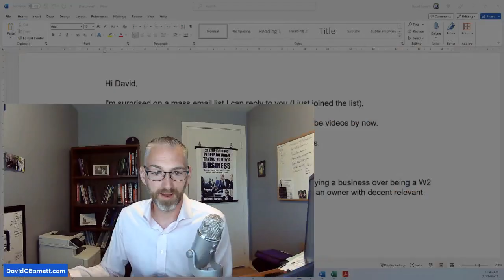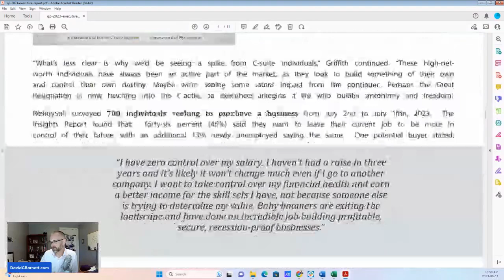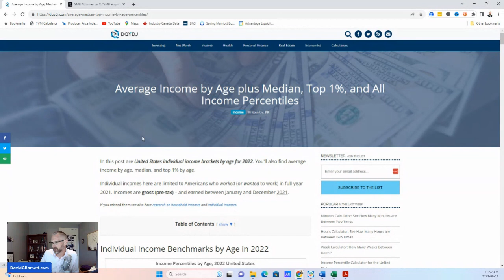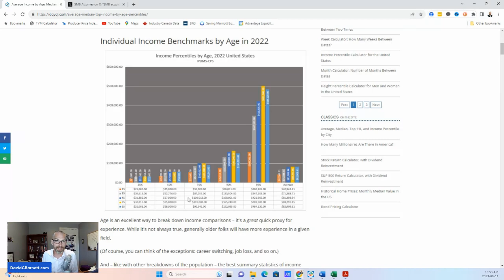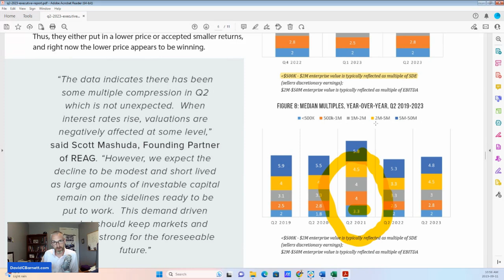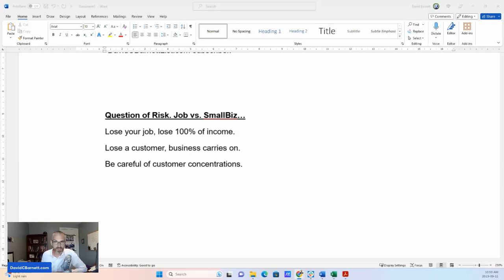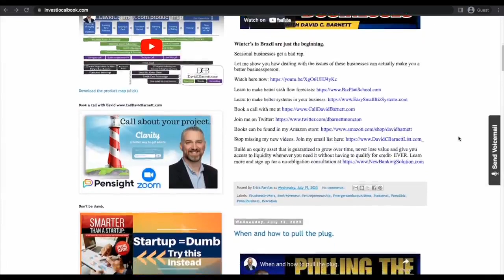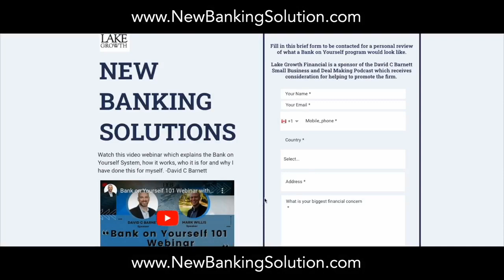What Multiple of SDE to Pay for the Risk? Quit your job, Self Employment, SMB Acquisition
I got a question from an email subscriber asking what multiple of SDE he should pay for a business to justify the risk of leaving his job.
Good question. I think I give a pretty justified response.
Cheers
See you over on YouTube

Do Business with David using these incredible internet links...
- David's Blog where you can find hundreds of free videos and articles,
- Join David's email list so you never miss any new videos or important information or insights,
- Learn how to buy a successful and profitable business in a risk-controlled way
- Learn to make better cash flow forecasts and write incredibly effective business plans from scratch!,